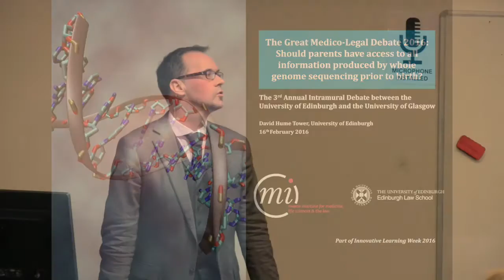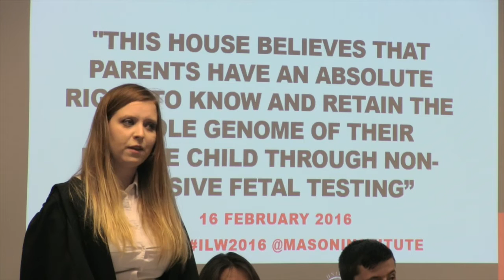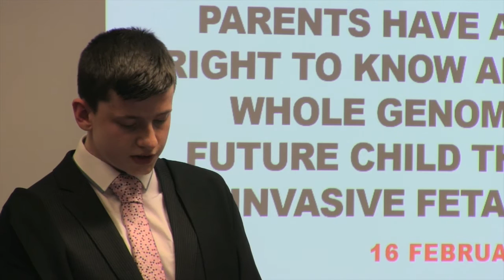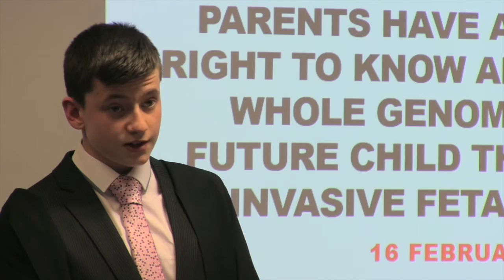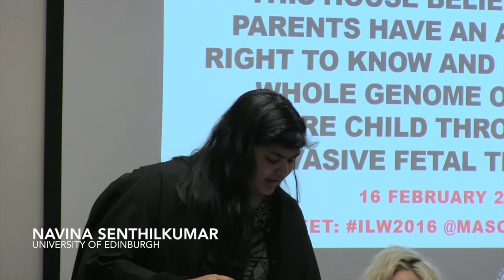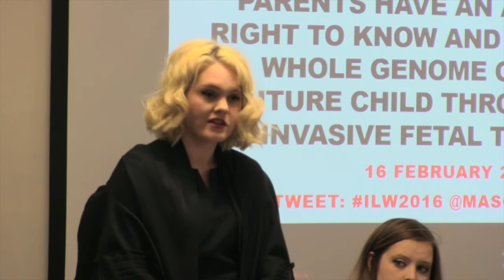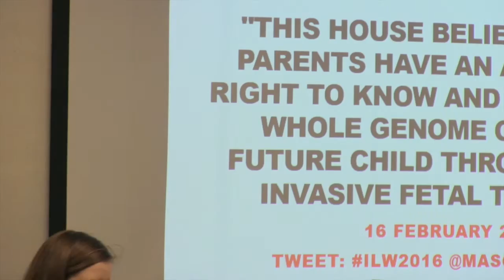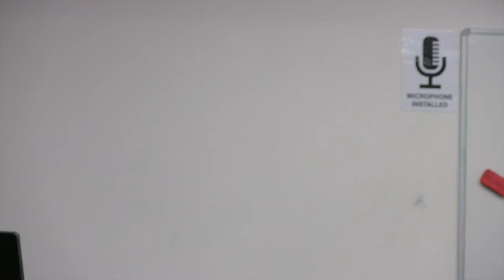The Great Medico-Legal Legal Debate 2016: The Right to Know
Should parents have access to all information produced by whole genome sequencing prior to birth?

The Mason Institute hosted its third annual intramural student debate with students from the University of Glasgow and the University of Edinburgh for Innovative Learning Week 2016.